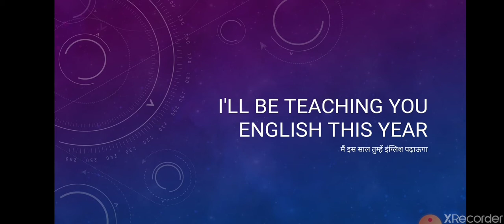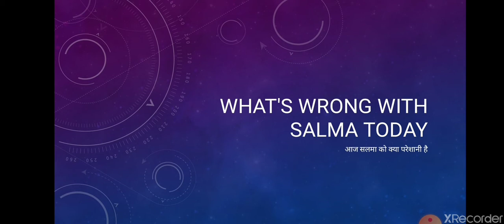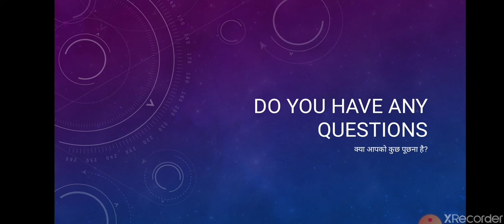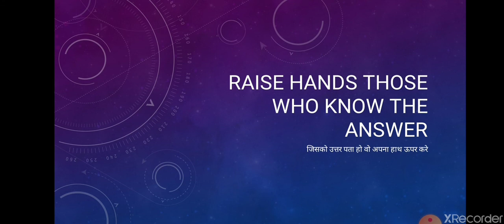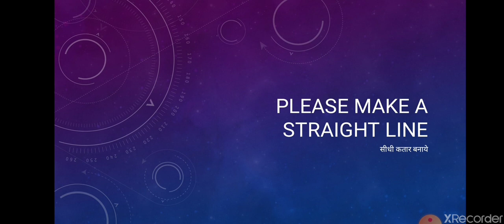Spoken English lesson # 19 | classroom Sentences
अँग्रेजी बोलना सीखिए वैसे ही जैसे आपने अपनी मातृभाषा सीखी थी
More lessons